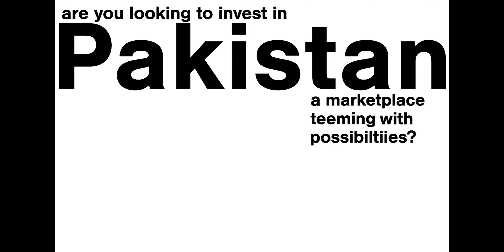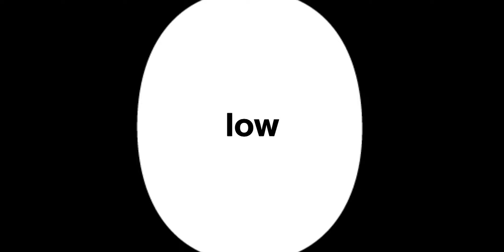Pakistan Industrial sector highlights